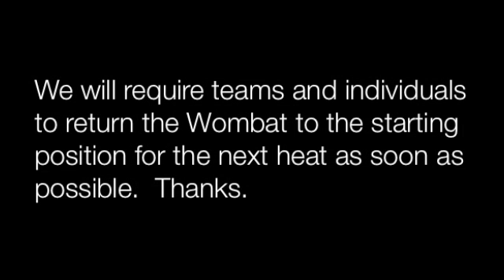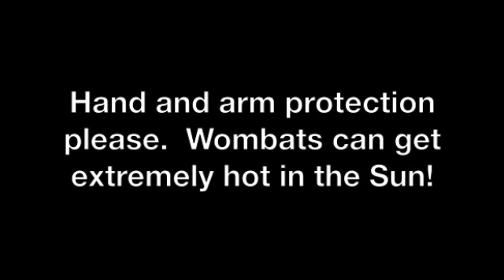WODstock Wombat and Sled Pull Movement Standards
WODstock Movement Standards